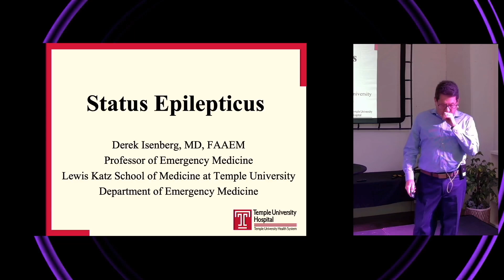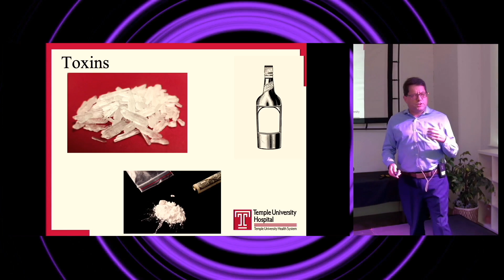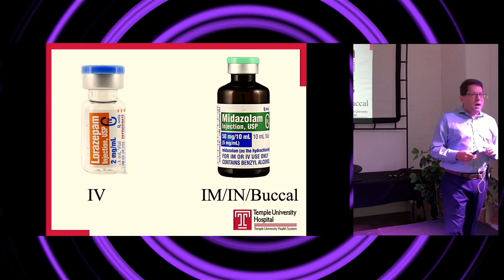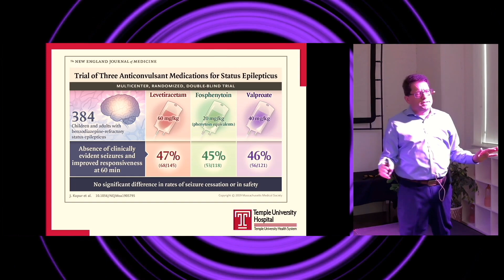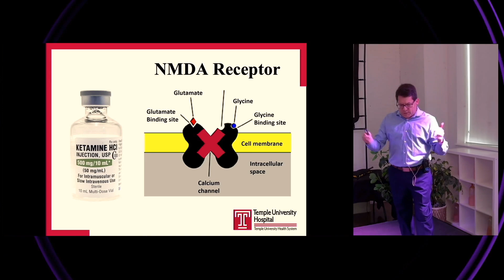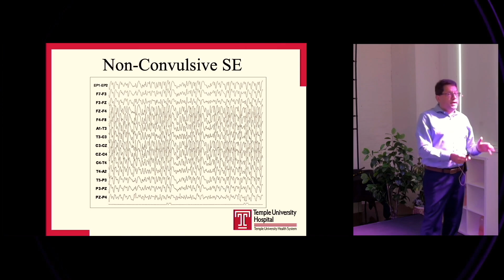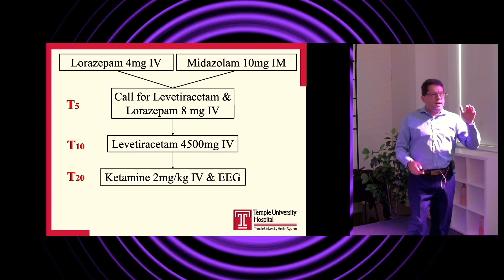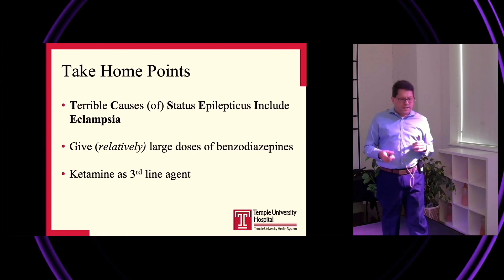Status Epilepticus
What’s the fastest and most effective way to stop status epilepticus? In this lecture from ResusEM7 (see the link below for more lectures), Dr. Derek Isenberg breaks down the critical steps for managing this neurologic emergency, from administering high-dose benzodiazepines to leveraging second-line agents like levetiracetam.

Discover how to implement evidence-based strategies, including ketamine as a third-line option and the importance of continuous EEG monitoring to detect non-convulsive status. If you’re ready to elevate your approach to seizures and save lives, this lecture is a must-watch!

00:00 Introduction to Status Epilepticus
00:06 Defining Status Epilepticus
00:18 Personal Definitions and Practical Scenarios
01:09 Common Causes of Status Epilepticus
02:01 Terrible Causes of Status Epilepticus
03:18 Initial Treatment with Benzodiazepines
05:34 Second Line Antiepileptic Drugs
07:11 Third Line Treatments and Anesthetics
11:00 Personal Algorithm for Managing Status Epilepticus
13:02 Conclusion and Key Takeaways